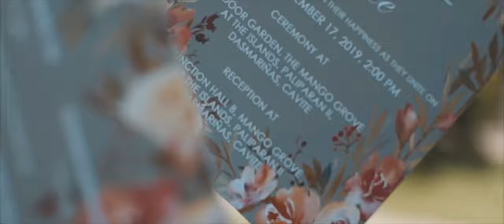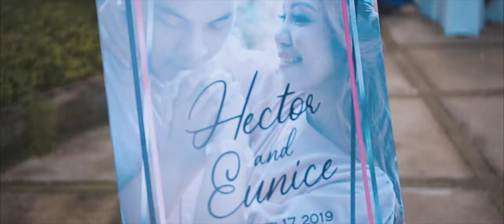Hector & Eunice | The Wedding Same Day Edit 17th day of November 2019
The Groom:
"1 Corinthian 13:4; Love is patient, love is kind. It does not envy, it does not boast, it is not proud."

Infinite Motions Presents
Hector & Eunice | The Wedding Same Day Edit
17th day of November 2019

Preparation: LEBE Maison Charbel South, Dasmarinas, Cavite
Ceremony/Reception: Mango Grove

Directed by Klyde Salanga

Infinite Motions in associated with Krist Salanga Photography